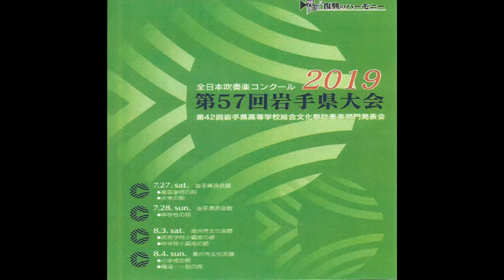エクスピエイション／岩手大学教育学部附属中学校【全日本吹奏楽コンクール第57回岩手県大会】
全日本吹奏楽コンクール第57回岩手県大会 中学校の部
令和元年7月28日（日）岩手県民会館
岩手大学教育学部附属中学校 指揮：柿崎倫史　金賞・代表
自由曲：エクスピエイション（天野正道）